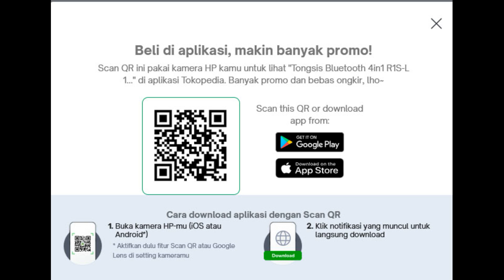Tongsis Bluetooth 4in1 R1S L 1 7M Tripod Remote LED Tongsis 170cm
Terjual 500+
bintang 4.9 (195 rating)
Diskusi (5)
Harga Rp52.500
• Kondisi: Baru
• Min. Pemesanan: 1 Buah
• Etalase: Stick and Holder
Tongsis 3 in 1 , bisa dijadikan tripod juga , dijamin SUPER KOKOH!!

Spesifikasi :
-Panjang Maksimal 170cm (1.7Meter)
-Panjang Ketika dilipat 30cm
-Free Remote Tomsis ( untuk foto /video jarak jauh , bisa boomerang )
-Jarak Remot Maksimal 10Meter
-Bahan Kombinasi Besi & Plastik
-Bisa Potrait dan Landscape

NOTE: HARAP DIPERHATIKAN..!!
Merek/Motif/Model/Bentuk/Karakter/Packing produk tidak selalu sesuai dgn pict promo..semua akn di sesuaikn dgn kebutuhan produksi/pasar.

~WARNA DIRANDOM~

UNTUK KEAMANAN EXTRA SILAHKAN ORDER/TAMBAHAN BUBBLE WARP & DUS PADA PESENAN ANDA.

⛔ PERATURAN TOKO ⛔
Mohon Lakukan 📹 Video Unboxing Saat 🗳️Paket Diterima
Jika ada kekurangan barang ,harap foto 📑 Label pengiriman dan Melampirkan 📹 video unboxing
Tidak Menerima Sisipan Warna dan Variasi VIA 📵CHAT marketplace